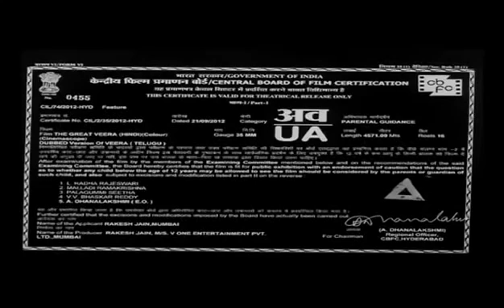KAJAL AGARWAL, RAVI TEJA New Movie hindi dubbed 2017 Latest south indian Movies dubbed in Hindi 2